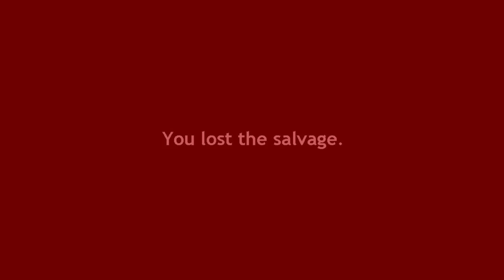FNAC 4 CANDY SALVAGE || FAZBEAR FANVERSE: THE SALVAGE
Video by
IULITMx